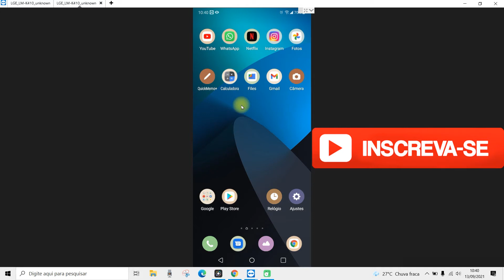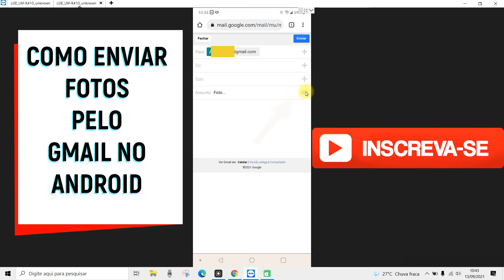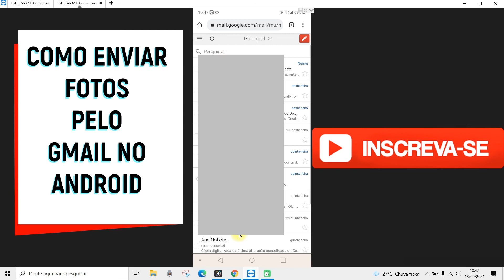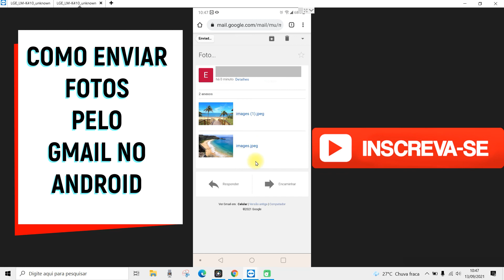Como enviar muitas fotos pelo gmail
Nesse vídeo você saberá  como enviar muitas fotos pelo gmail. Portanto, se você deseja enviar fotos do seu celular pelo gmail esse vídeo é para você e vai te mostrar o passo a passo.

Então, se você está procurando por informações de como enviar fotos no gmail android... assista ao vídeo.